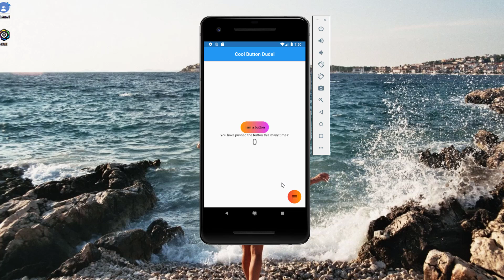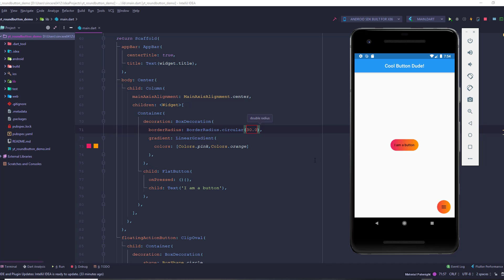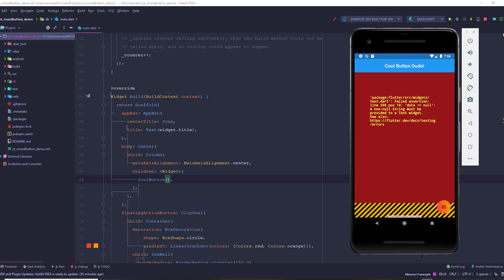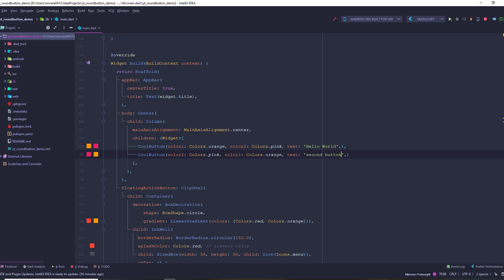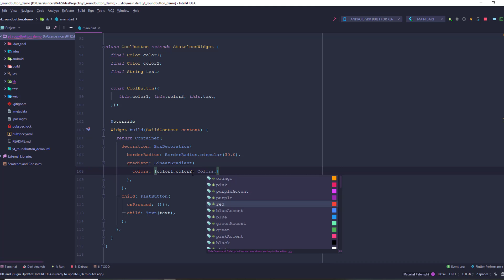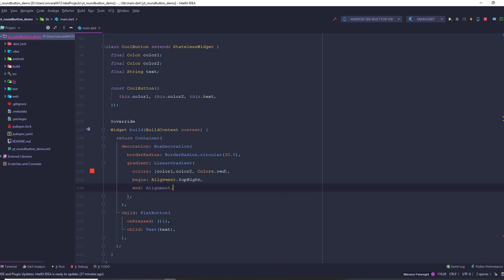Flutter! Custom Button Widget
In today's video, we will review how to create a custom button in Flutter and how to add a gradient background to it.